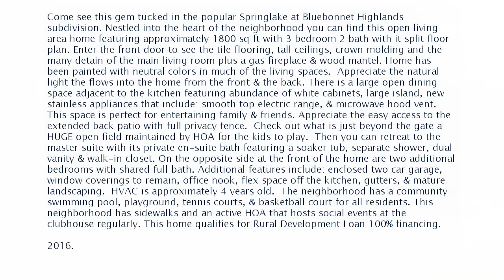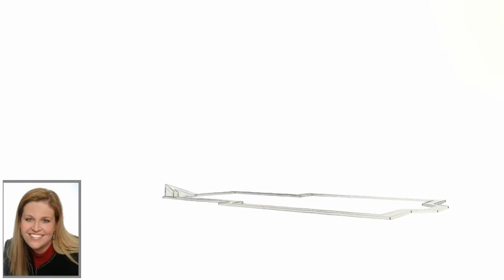Real estate for sale in Baton Rouge Louisiana - MLS# 2020015941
2215 Springlake Dr
Baton Rouge Louisiana 70810
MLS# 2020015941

Come see this gem tucked in the popular Springlake at Bluebonnet Highlands subdivision. Nestled into the heart of the neighborhood you can find this open living area home featuring approximately 1800 sq ft with 3 bedroom 2 bath with it split floor plan. Enter the front door to see the tile flooring tall ceilings crown molding and the many detain of the main living room plus a gas fireplace & wood mantel. Home has been painted with neutral colors in much of the living spaces.  Appreciate the natural light the flows into the home from the front & the back. There is a large open dining space adjacent to the kitchen featuring abundance of white cabinets large island new stainless appliances that include: smooth top electric range & microwave hood vent. This space is perfect for entertaining family & friends. Appreciate the easy access to the extended back patio with full privacy fence.  Check out what is just beyond the gate a HUGE open field maintained by HOA for the kids to play.  Then you can retreat to the master suite with its private en-suite bath featuring a soaker tub separate shower dual vanity & walk-in closet. On the opposite side at the front of the home are two additional bedrooms with shared full bath. Additional features include: enclosed two car garage window coverings to remain office nook flex space off the kitchen gutters & mature landscaping.  HVAC is approximately 4 years old.  The neighborhood has a community swimming pool playground tennis courts & basketball court for all residents. This neighborhood has sidewalks and an active HOA that hosts social events at the clubhouse regularly. This home qualifies for Rural Development Loan 100% financing. Located in Flood Zone X – no flood insurance required.  This home did not flood in 2016.